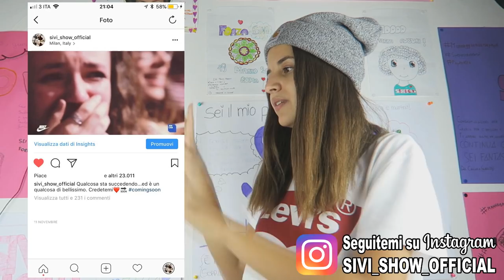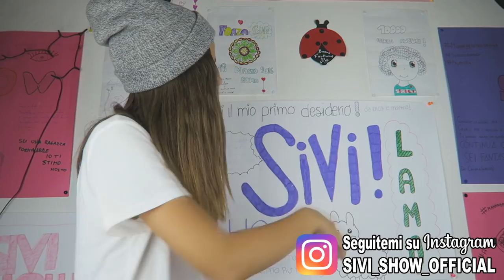STO FACENDO UN FILM... | VLOGMAS 3